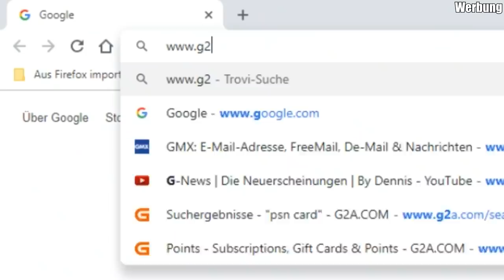Modern Warfare 4.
Modern Warfare 4. | Marcel feat. Barca